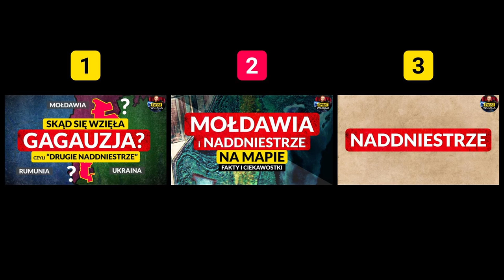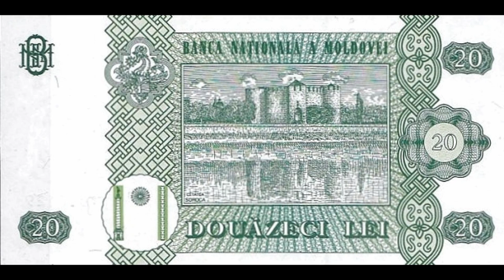MOŁDAWIA i NADDNIESTRZE na MAPIE ◀🌎 Geografia Mołdawii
Mołdawia leży niecałe 300 kilometrów od Polski. To bardzo ciekawy kraj - z państwem nieuznawanym (Naddniestrze) i autonomią (Gagauzja) w środku, z szeregiem niezwykłych sytuacji granicznych, wieloma pięknymi miejscami - i masą innych geograficznych ciekawostek.
Ten odcinek przedstawia najważniejsze fakty i ciekawostki o geografii Mołdawii.

❤️ PATRONITE
Dzięki Tobie będą powstawały kolejne filmy.

SPIS TREŚCI
00:00 Mołdawia
01:29 Geografia Mołdawii
02:18 Naddniestrze
05:11 Dniestr i Ukraina
06:18 Prut i Rumunia
07:15 Dunaj i port
08:15 Budziak i Liman Dniestru
10:36 Ludność Mołdawii
11:13 Miasta w Mołdawii
13:32 Lotniska i kolej
15:44 Geografia fizyczna
17:18 Ciekawe miejsca w Mołdawii